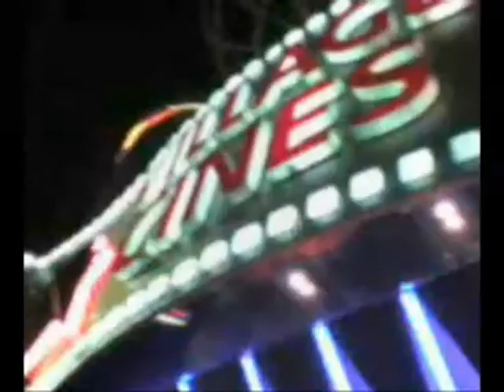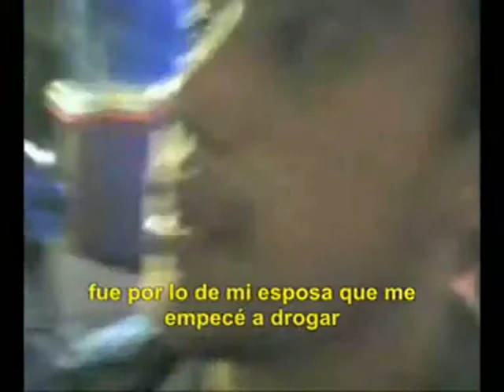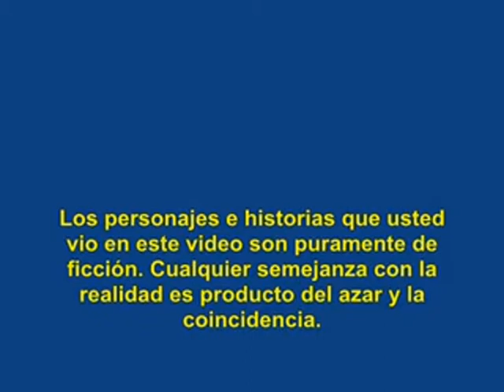NOCHES DE BUENOS AIRES-Reality Fiction